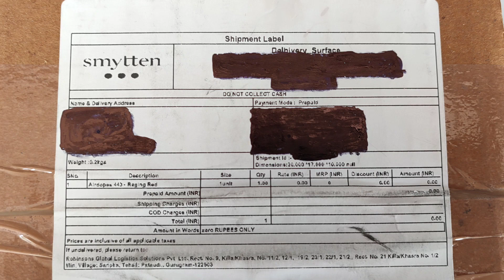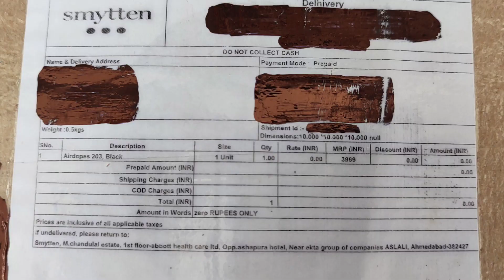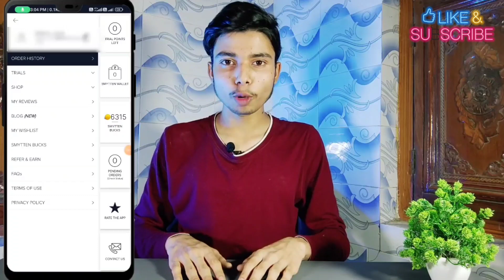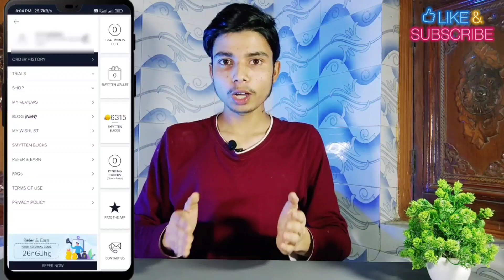Smytten Free Product | Smytten free shopping | Free Products | Free Shipping | Free Products today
Smytten Free Product | Smytten free shopping |
Free Products | Free Shipping | Free Products today |

➡️ MUST JOIN TELEGRAM FOR INSTANT LOOT UPDATES :
👉FOR, FREE SHOPPING, LOOT SHOPPING, FREE SAMPLES, Etc.👇

Referral code: 26nGJhg
Touch to copy👆

to get 6 free trial points.

100% Delivery
Smytten Free Trials
smytten free trials coupon code
Smytten new Promocode working 2020
Smytten 6 Products for Free
Smytten free Products
Smytten free sample 2020
Smytten New Promocode 2020
Smytten free trials
Smytten Payment problem solved
Smytten 6 free trials
Boat Free Headphones
Free Boat Free Headphones
How to get free Boat Headphones
Free Boat Free earphone
Sample product  for free
Today free products offer
how to get free earphone
how to get free earphone from amazon
free earphone
Order free samples
Free Shopping
Free shopping offer
Free shopping kaise karen
Free shopping kaise karen 2020
Free shopping Flipkart 2020
Free shopping flipkart|
Free shoping amazon|
Free shopping paytm mall|
Buy brand products free|
Free shopping|
How to get free sample products |
free samples
free samples in india
free product
Free sample Unboxing
free me product kaise lein
Get free sample
How to get free earbuds

My Gear :-

Small Tripod

My Phone

▶️ Full Watch

🙏 Thanks For Support ❤️